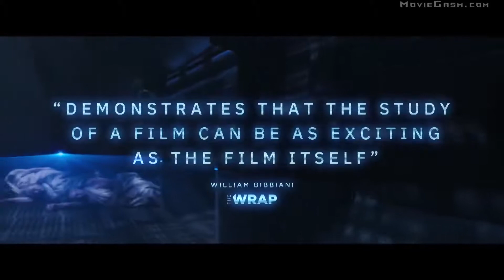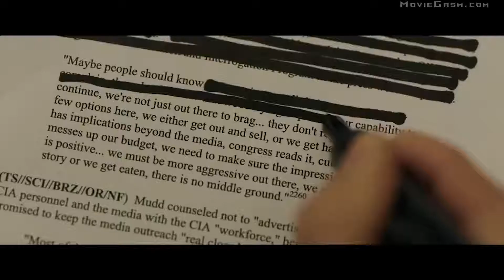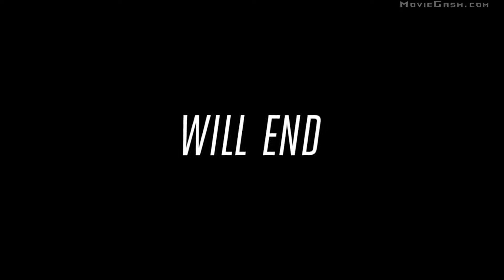NEW MOVIE TRAILERS 2019 Weekly #5